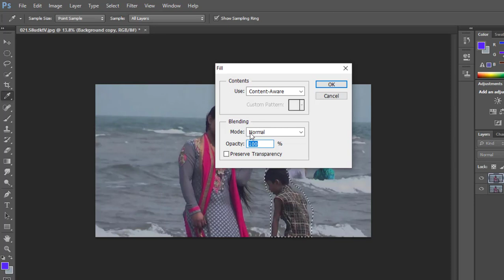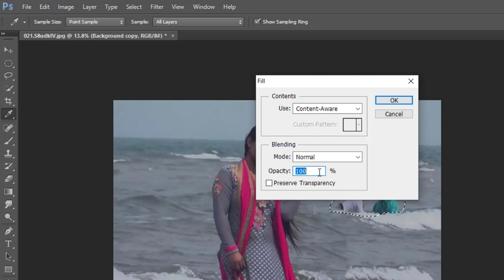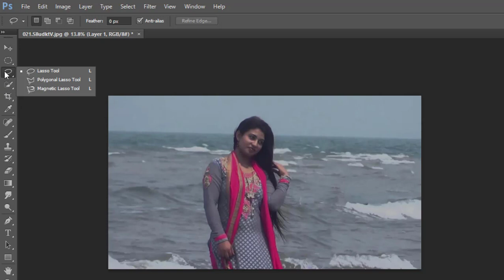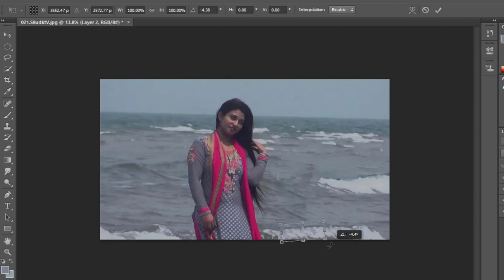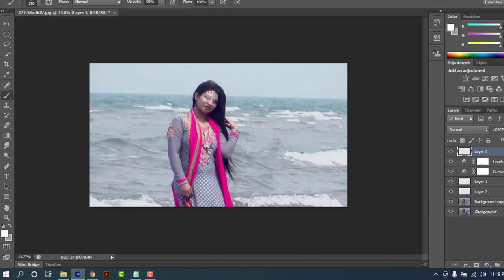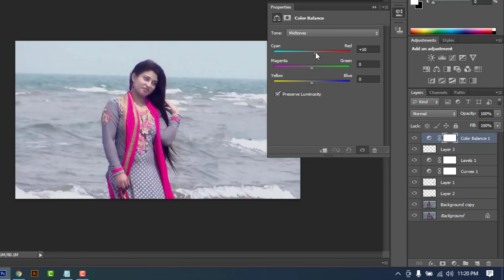object remove by adobe photoshop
In this Photoshop tutorial you will learn how to object remove in Photoshop.
Fill manu is the easiest way to remove any kind of object remove.
change any kind of toughest object remove so you should use this tool and one more thing friend this tool will help you to
make your image destructive or non-destructive image.
It is a professional retouching. It is a rule of buyer demand job.